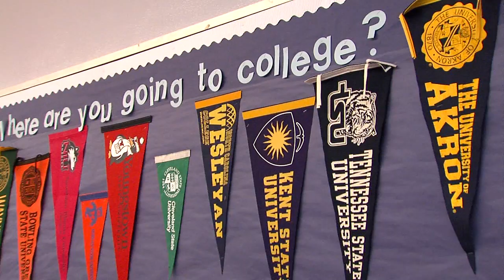State of CMSD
State of CMSD address in Cleveland Public Hall.